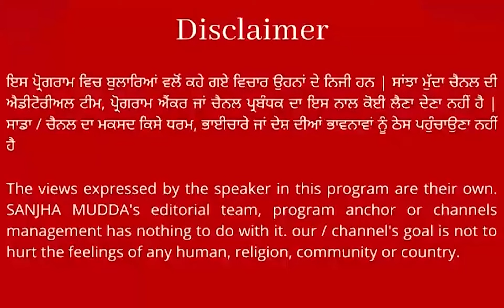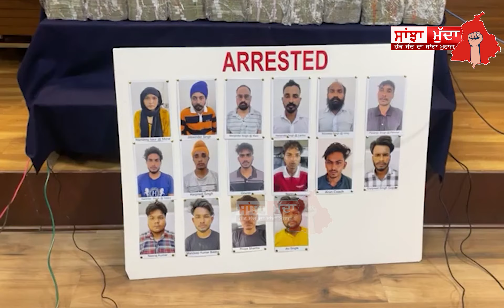ਲੁਧਿਆਣਾ ਲੁੱਟ ਕੇਸ ਵਿਚ ਇਕ ਹੋਰ ਵੱਡਾ ਖੁਲਾਸਾ ,CP ਸਿੱਧੂ ਨੇ ਲਿਵ ਹੋ ਖੋਲ੍ਹੇ ਨਵੇਂ ਵੱਡੇ ਰਾਜ